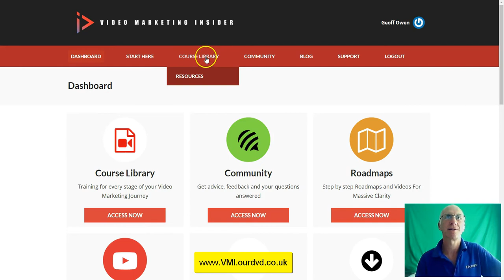Video Marketing Insider [as good as a Video Marketing Course] A recommendation 👍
Video Marketing Insider as good as a Video Marketing Course   This is NOT a Review

Hi this is Geoff, I'm not doing a review here.

I'm just doing a thank you for Adam Payne for letting me inside the Video Marketing Insider and now it's the place to go to if you're looking to do anything with Video Marketing

Everything is in there so I'm just gonna give you a quick sneak preview here!

 I'm just gonna scroll down, this is just one page look at this, if you can read that you're doing good but there's so much information there.

So I'd just like to say another big thank you to Adam for letting me in and anybody who's looking at video marketing I really recommend this product okay thanks a lot.

Video marketing Insider has everything you need for Video Marketing - not just for YouTube.